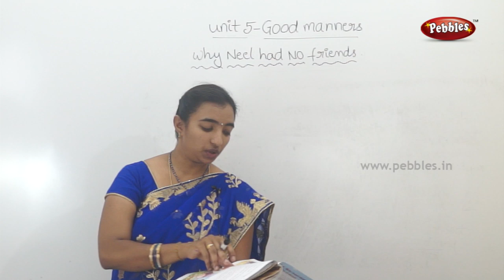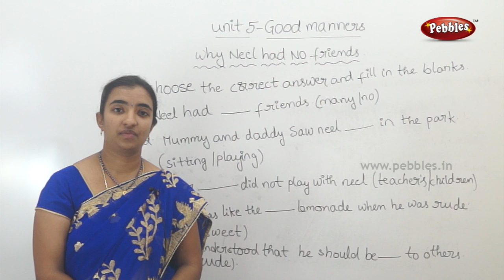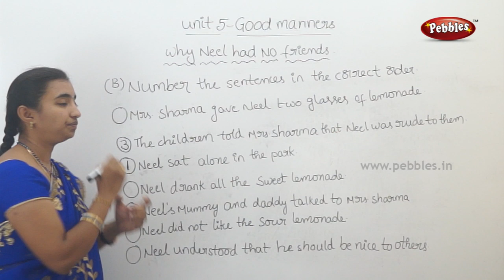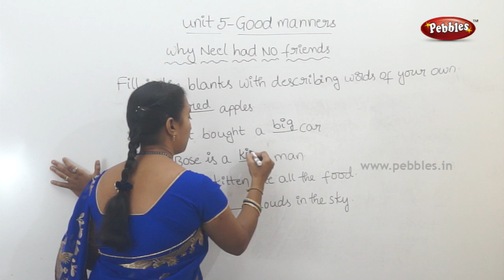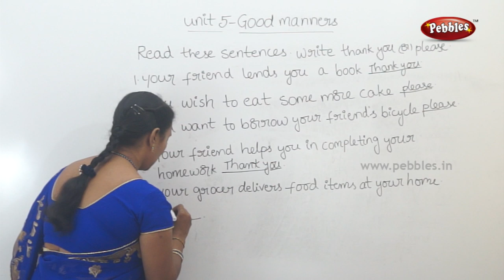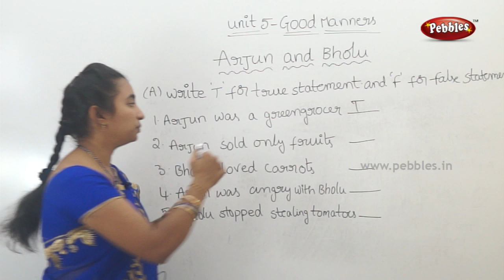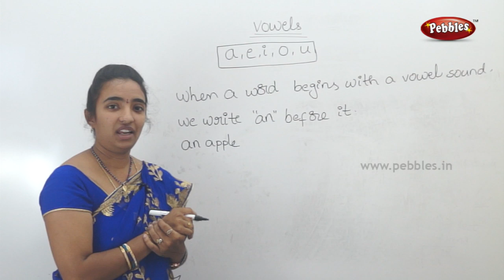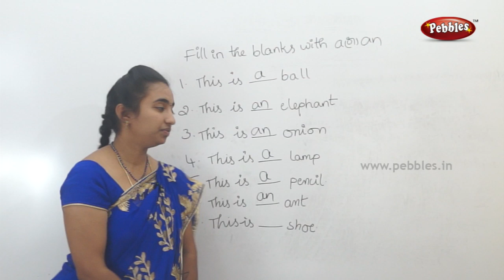Class 1 | Good manners | CBSE English Text Book | in Telugu | Full lesson